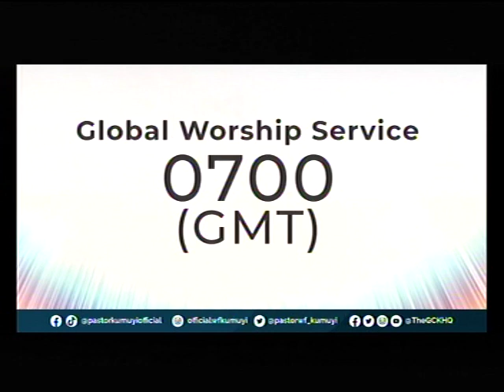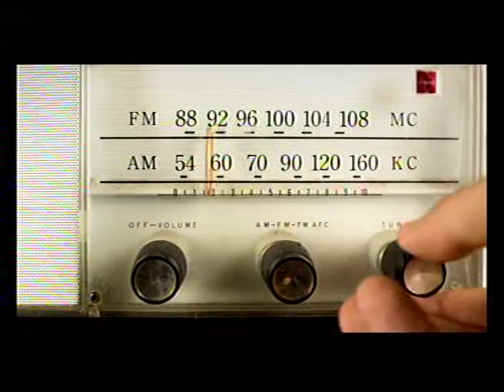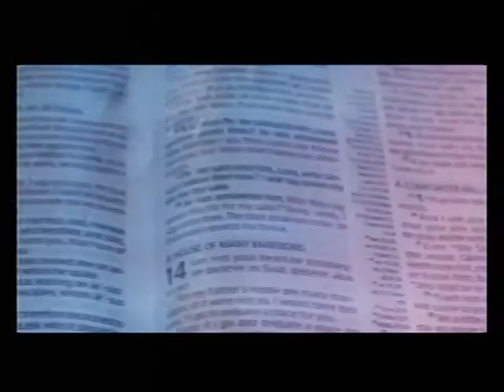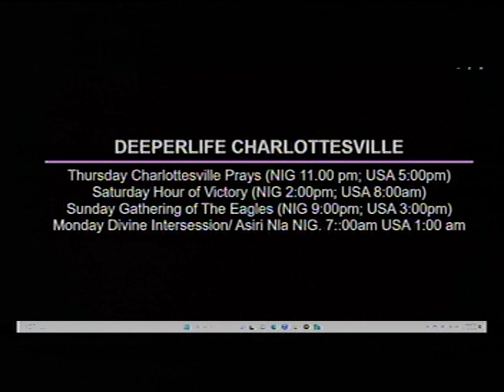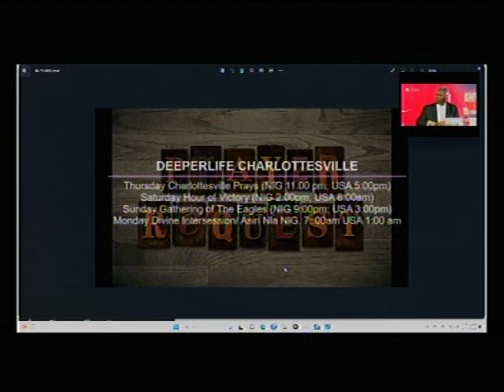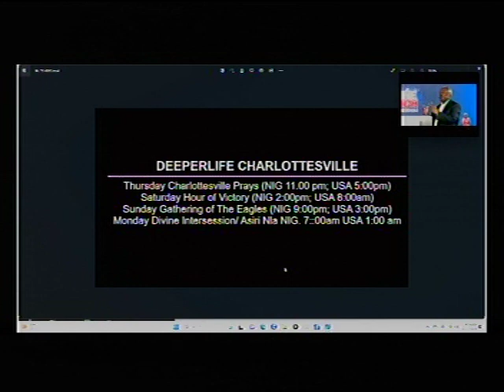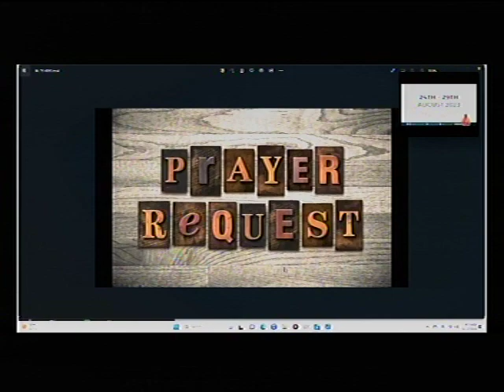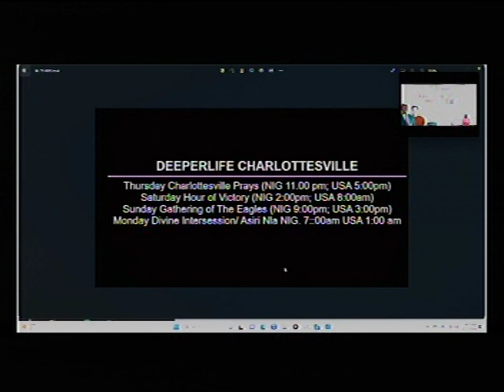DEEPER LIFE CHARLOTTESVILLE LIVE STREAM